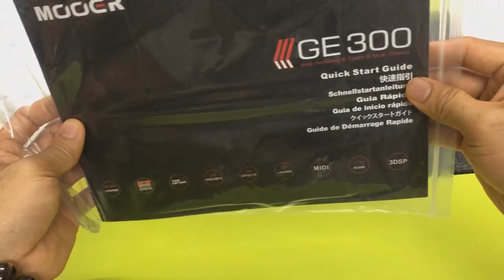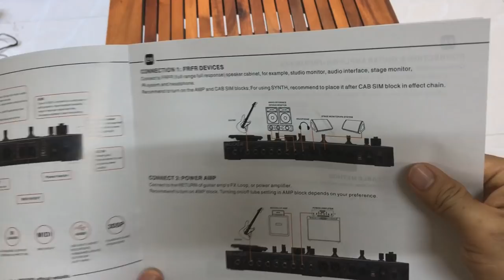Khui hộp Mooer GE300 - phơ bàn HOT 2019 - Amigos Guitars Shop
Khui hộp Mooer GE300 - phơ bàn HOT nhất trong năm 2019, Amigos Guitars Shop có bán sản phẩm này với giá cực kỳ tốt.